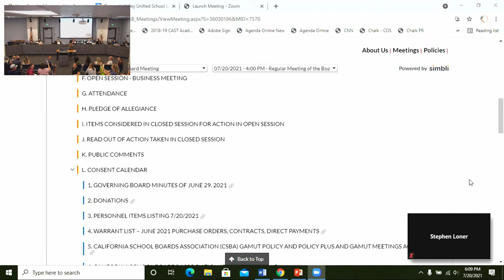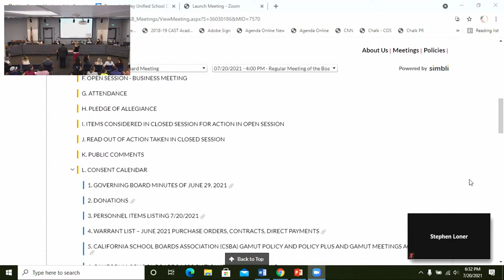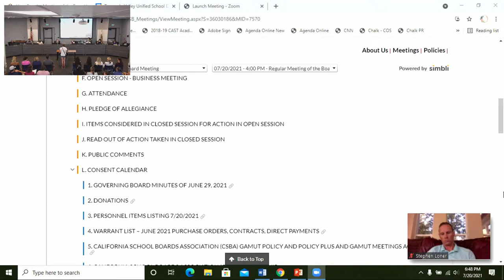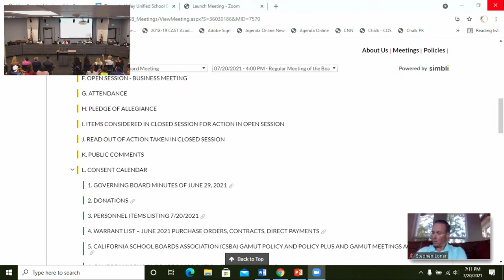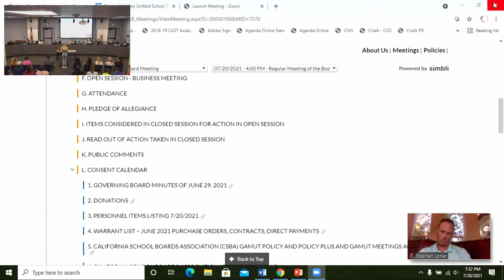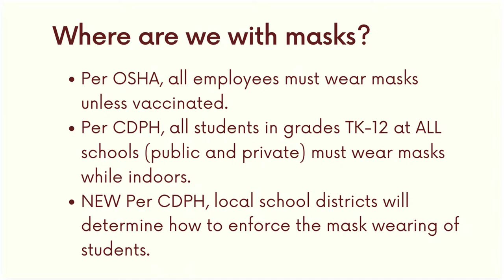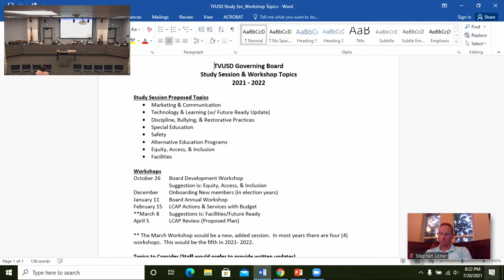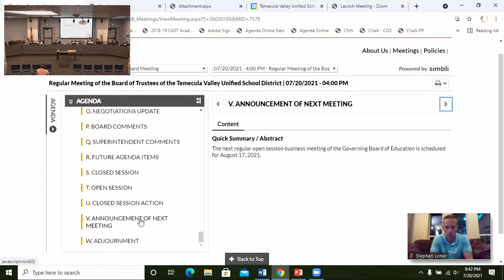TVUSD Regular Board Meeting July 20, 2021 Link 2 Open Session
Closed Session 4:00 p.m.; Open Session 6:00 p.m.